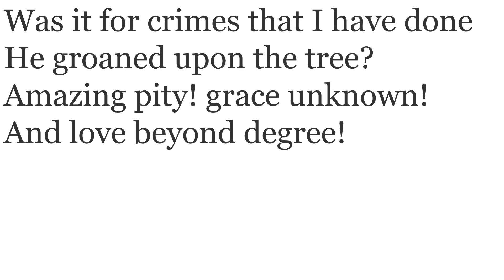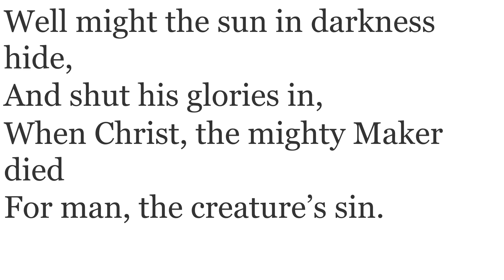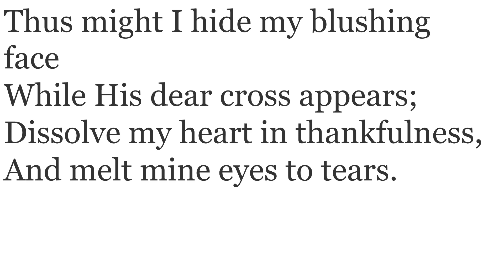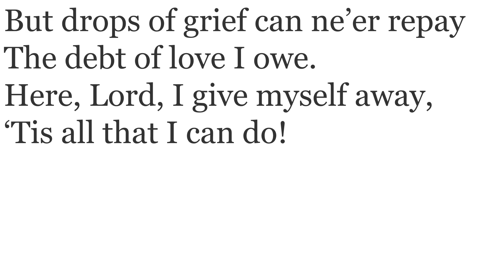Alas! And Did My Savior Bleed